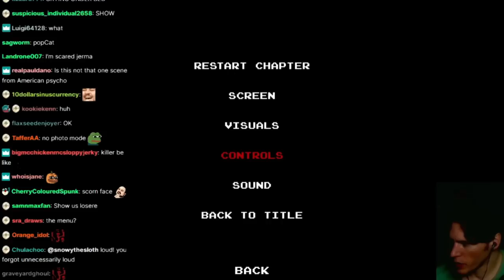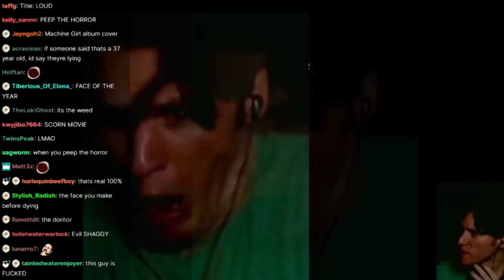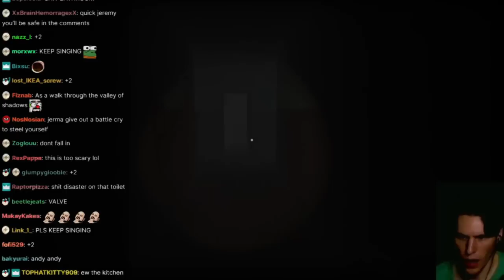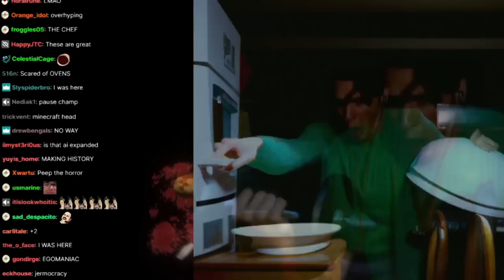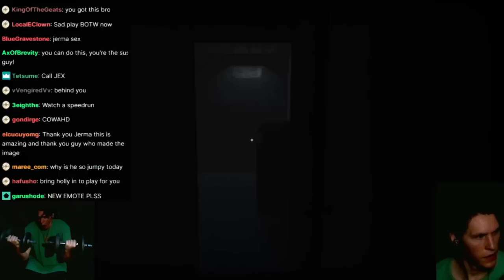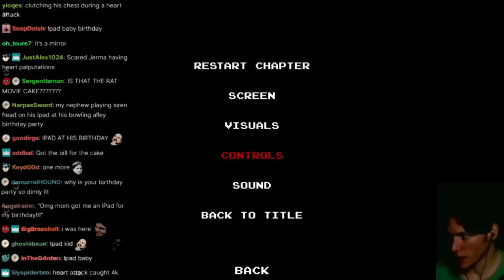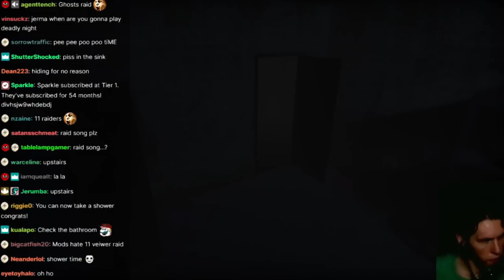AI generated jerma 2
2012 jerma andy